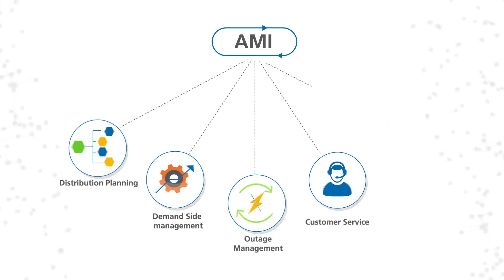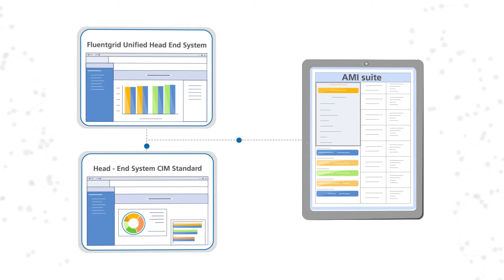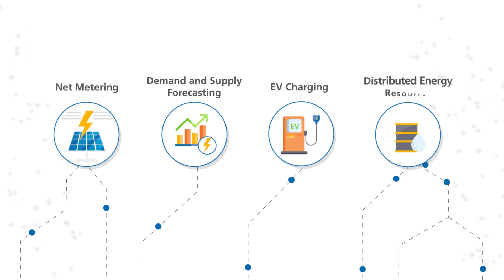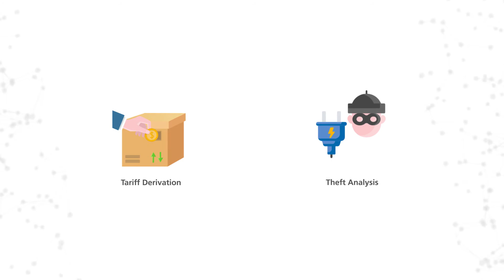Fluentgrid AMI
Fluentgrid Advanced Metering Infrastructure